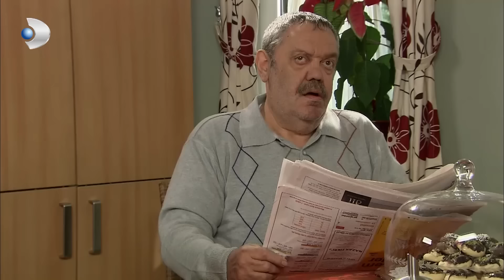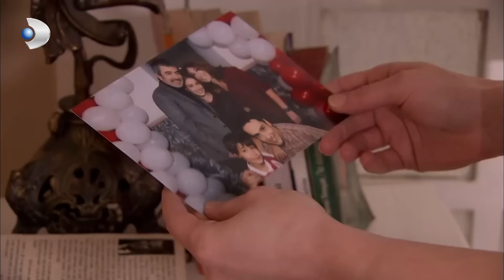İtip Kaktığınız Katya'nın Muhteşem Dönüşü.. | Aşk- ı Memnu Özel Klip